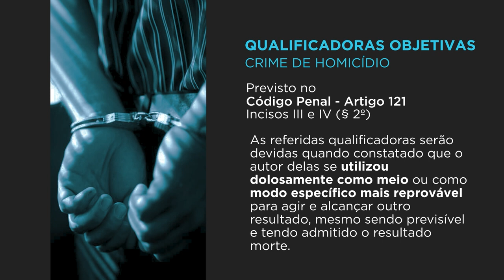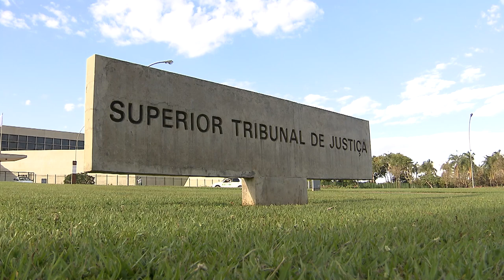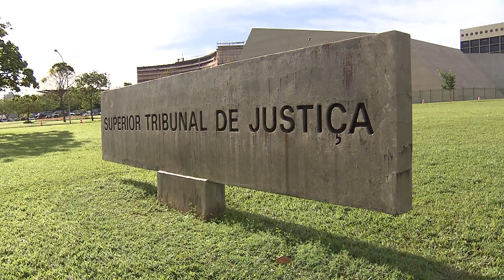Dolo eventual é compatível com qualificadoras objetivas do crime de homicídio, decide Quinta Turma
​​​Por unanimidade, a Quinta Turma do Superior Tribunal de Justiça (STJ) adotou o entendimento de que as qualificadoras objetivas do crime de homicídio, previstas nos incisos III e IV do parágrafo 2º do artigo 121 do Código Penal (CP), são compatíveis com o dolo eventual.